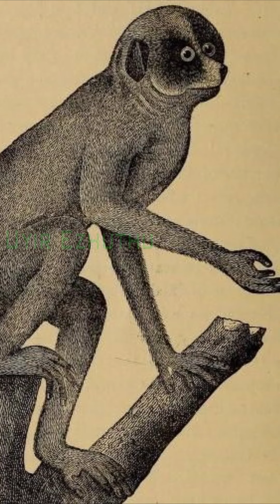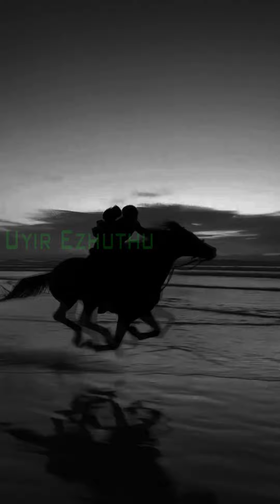வீரயுக நாயகன் வேள்பாரி அத்தியாயம் 51 (Veerayuga Nayagan Velpari Part 51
வீரயுக நாயகன் வேள்பாரி: முல்லைக்கு தேர் கொடுத்த பாரியின் வரலாறு தமிழ் நிலத்தில் அழிக்க முடியாத ஓர் காலம். பாரியின் வரலாறு அடங்கிய வேள்பாரி நாவலின் அத்தியாயம் 51 இந்த பதிவில் காணலாம்.

Credits to author ஐயா சு.வெங்கடேசன்

Thanks to தமிழ் வேதா YouTube channel for  providing support

வேள்பாரி நாவலின் கவிதைகள் இந்த சேனலில் காணலாம்.

Uyir Ezhuthu.